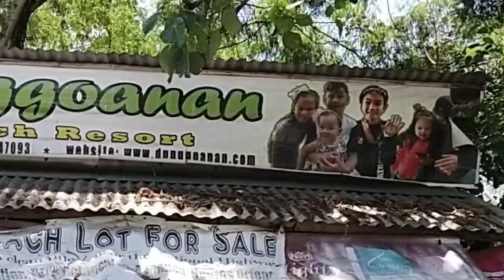Dunggoanan Beach Resort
Swak at abot kayang budget
@ ayungon, negros occ.